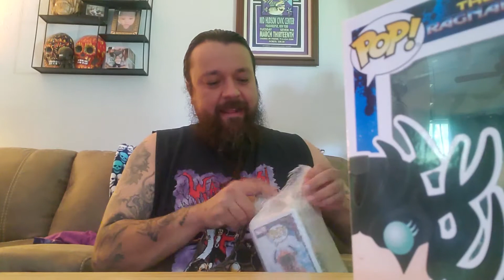Unboxing Pops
Unboxing more pops